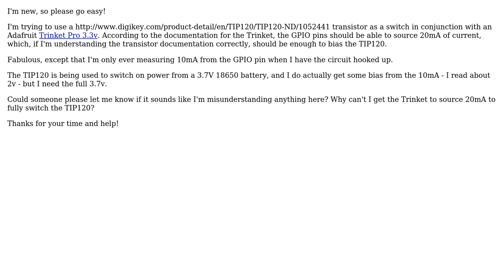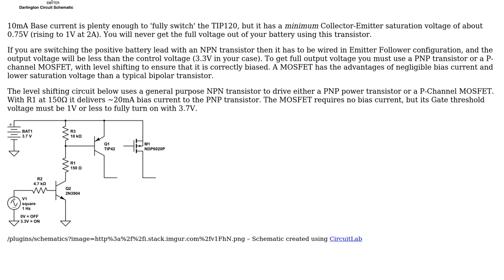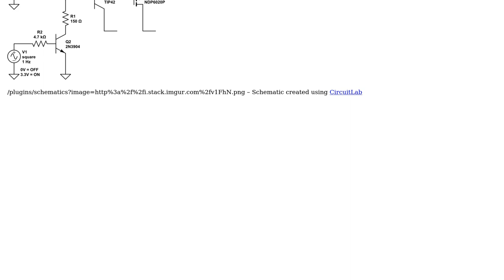Using an Adafruit Trinket 3.3v with a TIP120?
With thanks & praise to God, and with thanks to the many people who have made this project possible! | Content (except music & images) licensed under CC BY-SA | Music | Images & others | With thanks to user pixelworlds user Ignacio Vazquez-Abrams user Bruce Abbott and the Stack Exchange Network Trademarks are property of their respective owners. You are responsible for your own actions.